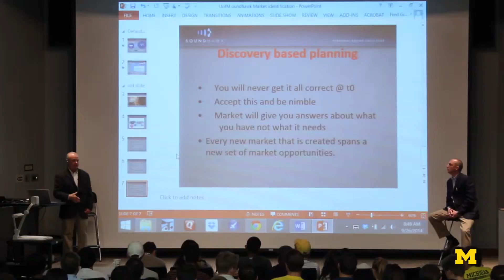Start ups necessarily change after the VC pitch